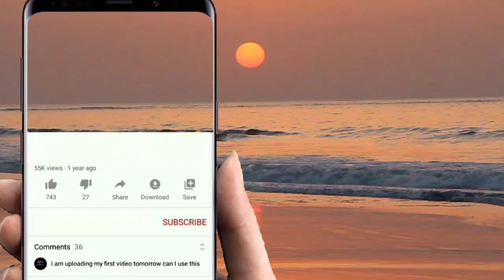PALAWA PATU'U - SULABAY (KLG)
location luyang foosang